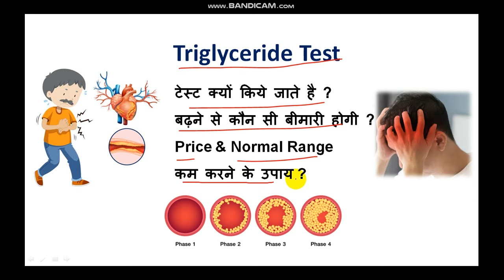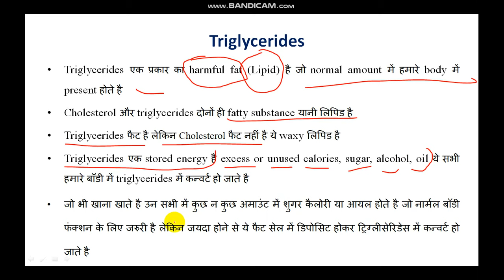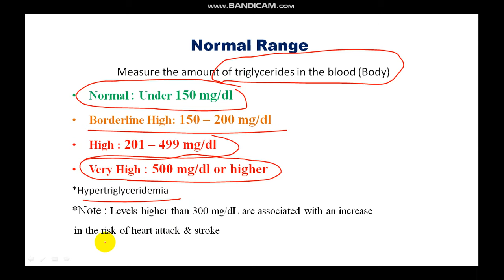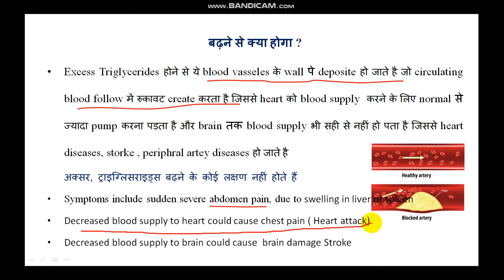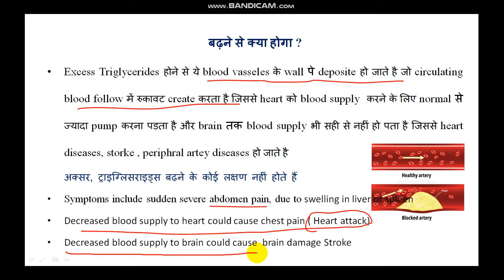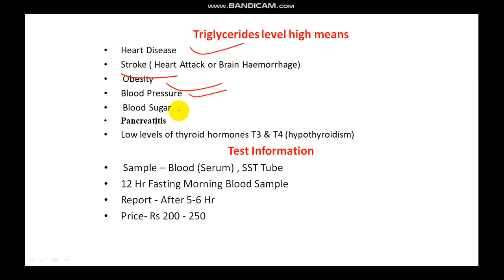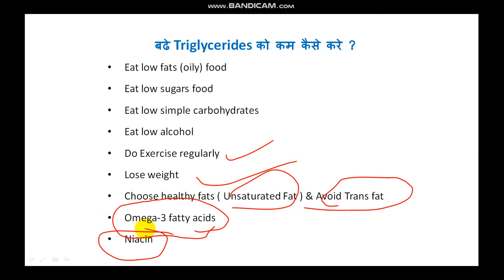Triglyceride Test in Hindi | triglyceride test normal range | triglycerides kaise kam kare in hindi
Free Home Sample Collection
Free Report Consultation